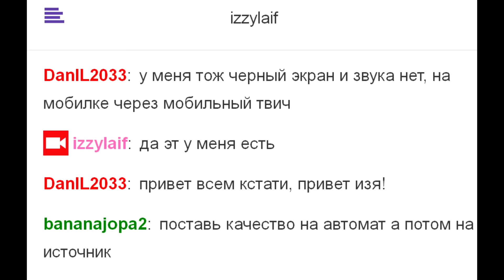Twitch черный экран решение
Мой твич Скачать Twitch android черный экран решение. Твич черный экран решение. Почему не показывает Twitch.